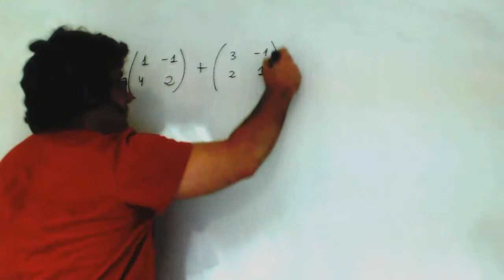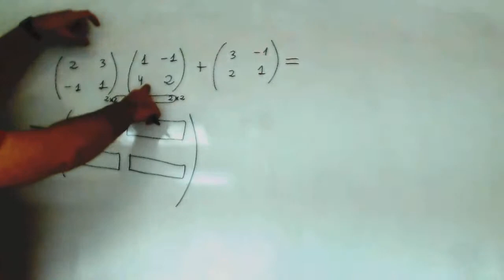Operaciones con matrices Matematicas 2º Bachillerato Academia Usero Estepona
Operaciones con matrices Matematicas 2º Bachillerato
En este vídeo aprendemos a multiplicar y sumar matrices